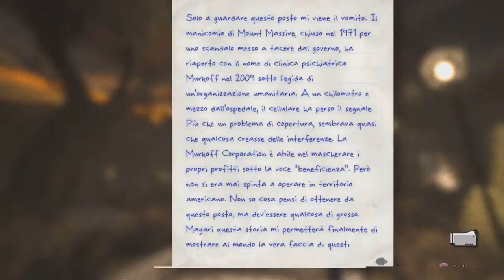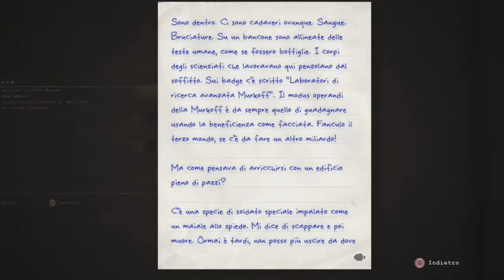Outlast ITA parte 1 Benvenuto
Parte uno del gameplay di outlast in italiano in HD e commentato